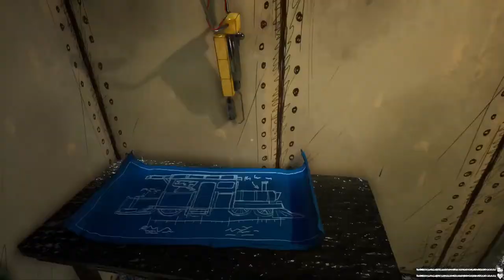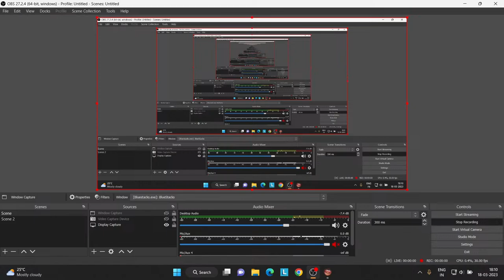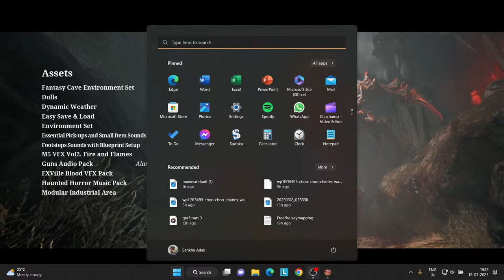🔴 CHOO CHOO CHARLES LIVE - THE HORROR TRAIN GAME LIVE GAMEPLAY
1- How long is Choo-Choo Charles?
2- Is Choo-Choo Charles on mobile?
3- Where can I play Choo-Choo Charles?
4- Can you play Choo-Choo Charles on Xbox?
5- Is Choo-Choo Charles a good game?
6- Is Choo-Choo Charles a real game?
7- What engine is Choo-Choo Charles?

- Choo Choo Charles Live | Final Boss Fight & Ending | Hell Charles | Horror train game
- Choo Choo Charles | CHOO CHOO CHARLES WITH THOMAS EVIL TRAIN LIVE Horror Train
- Choo Choo Charles Live - Final Boss Fight & Ending | Hell Charles | Choo Choo Charles Live Stream

CHOO CHOO CHARLES LIVE || ME VS CHOO CHOO CHARLES

Choo-Choo Charles is a 2022 indie horror video game developed and published by Two Star Games. The player controls a monster-hunting archivist with the goal of upgrading their train's defenses in order to fight and defeat the titular character, Charles, an evil spider-train hybrid monster that wanders the landscape looking for people to eat. The game received mixed reviews from critics, who praised the combat system but criticized the short length.

How long is Choo-Choo Charles?
Is Choo-Choo Charles on mobile?
Where can I play Choo-Choo Charles?
Can you play Choo-Choo Charles on Xbox?
Is Choo-Choo Charles a good game?
Is Choo-Choo Charles a real game?
What engine is Choo-Choo Charles?
How long is high on life?
What is the release date of Choo-Choo Charles?
How to download Choo-Choo Charles in laptop?
How do you filter Charles?
How do I get log Charles?
How do I get Charles proxy?
Can I use Charles in Android?
How do I run Charles on my iPhone?
How do I install Charles?
What age rating is Choo-Choo Charles?
Is there a Chucky game?
What is Steam for gaming?
What Xbox can play Roblox?
Is Choo-Choo Charles on Steam?
Does Xbox have Peppa Pig?
What is the most wonderful game?
How do you win Unrailed?
Is Hue a good game?
What consoles can you play just dance on?
Is Henry Stickmin on Xbox?
Does Xbox have Donkey Kong?
Does 2nd and Charles have board games?
Where can I watch choo choo train?
Is Choo Choo in the dictionary?
What is steam website?
What is the hardest running game?
Is there any games based on a true story?
Is dollhouse game based on a true story?
What is the hustle game?
Is the game called Free City real?
Who owns two star games?
Who made the Jollibee game?
Why is it called choo choo train?
How many chugga were there before Choo Choo?
What engine was little nightmares in?
Why is six so hungry in Little Nightmares?
Why is six called six Little Nightmares?
Who is the first boss in Little Nightmares?

LIVE,is choo-choo charles a real game?,is choo-choo charles release date?,how long to beat choo-choo charles?,is choo-choo charles free?,which horror game is based on a true story?,who is the father of horror games?,who created choo choo charlie?,what does choo choo charlie say?,how many people play choo-choo charles?,who is the protagonist in choo-choo charles?,how many eggs did choo-choo charles have?,is charlie the choo-choo for kids?,who are the kings of horror?